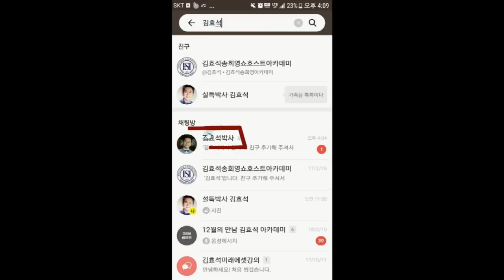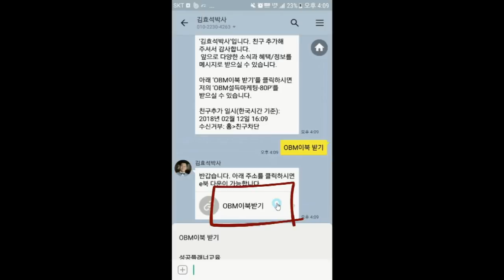영업안했는데 영업을 잘한다구요? - 김효석 박사 세일즈 즉문즉설